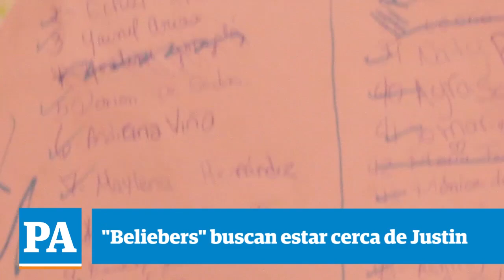Beliebers en Panamá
Euforia, llanto y desvelo en compra de boletos, del concierto de Justin Bieber en Panamá.